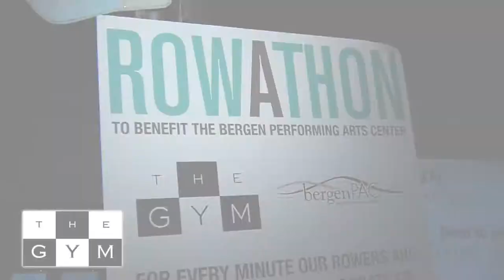The Gym Englewood Fair v2